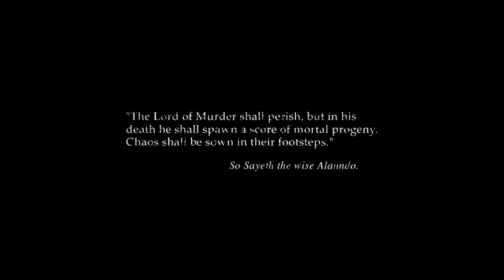Shadows of Amn Part 1 - Best Villain Ever!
Baldur's Gate 2 : Shadows of Amn is the sequel to the critically acclaimed Role Playing Game Baldur's Gate (1998), game which has the protagonist set as a Spawn of Bhaal, son or daughter of the lord of murder. The protagonist investigates the iron crisis on the Sword Coast, only to, much later, find out that there is a deeper plot below the iron shortage : Sarevok, another spawn of Bhaal and therefore the protagonist's brother, is involved in a scheme to kill all the grand dukes of Baldur's Gate, take all the power for himself and wage war on Amn, a region bordering to the south. The protagonist however stops the mad brother's ambition by killing him in one final battle deep below the city of Baldur's Gate, in a temple dedicated to the lord of murder himself.
Baldur's Gate 2 is set immediately after that, as the player is ambushed during a night and kidnapped under unknown circumstances.